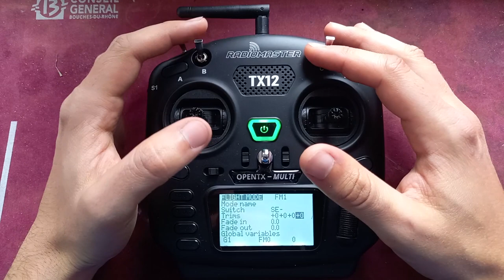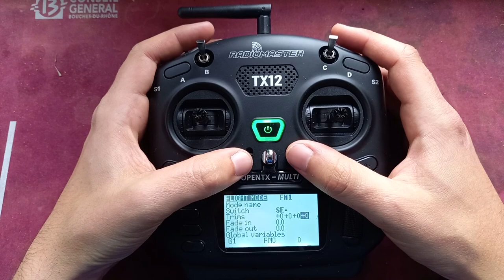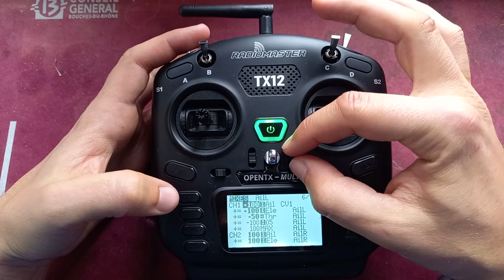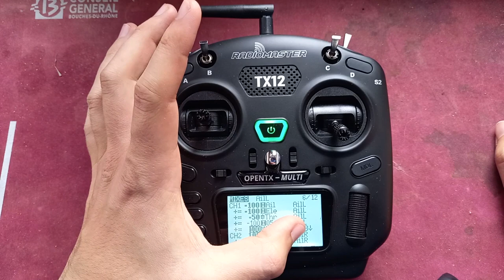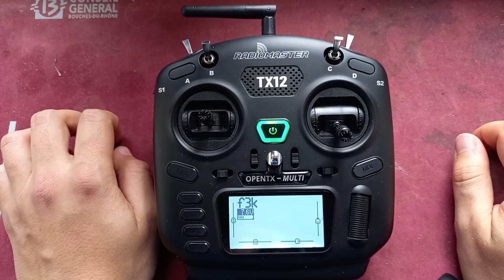OpenTX // les phases de vol !